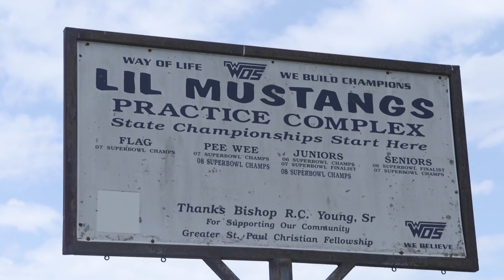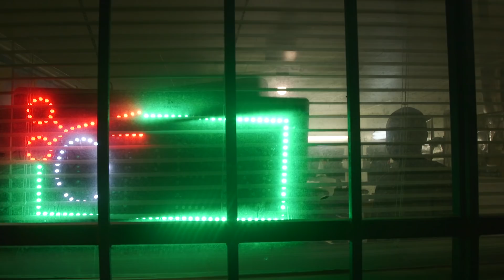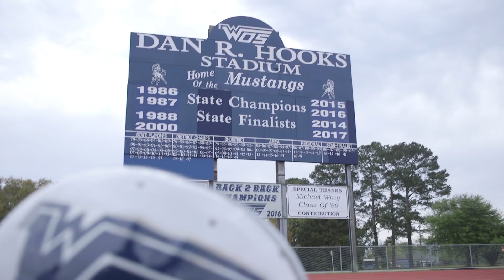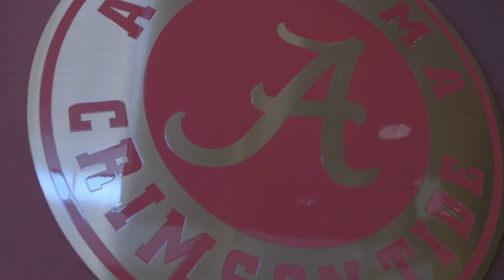Deionte Thompson: Road to the Pros | Part 1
In the first episode of Deionte Thompson's "Road to the Pros" documentary series, we examine the safety's childhood in Orange, Texas, and his recruitment by the Alabama Crimson Tide. (Wesley Sinor / )